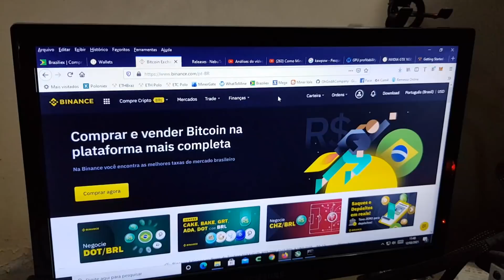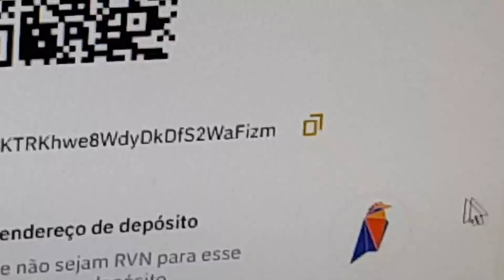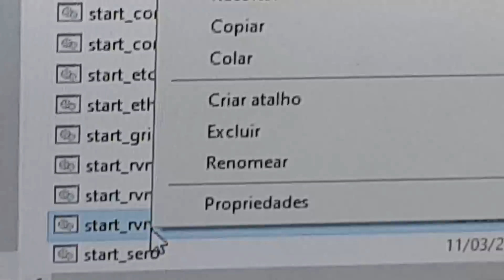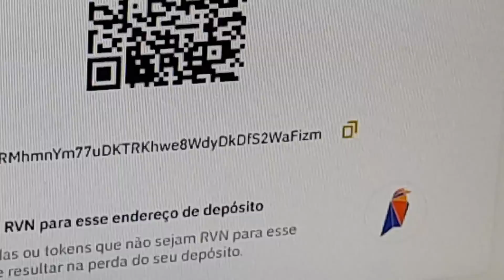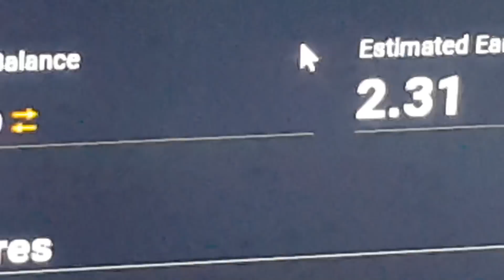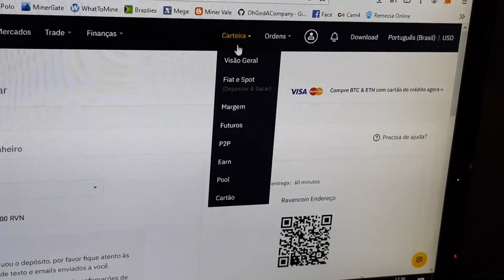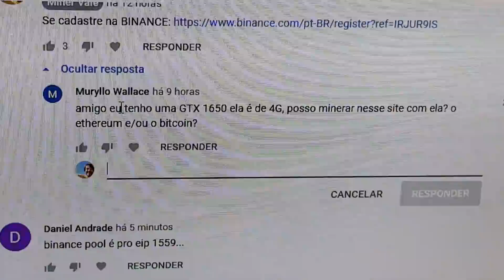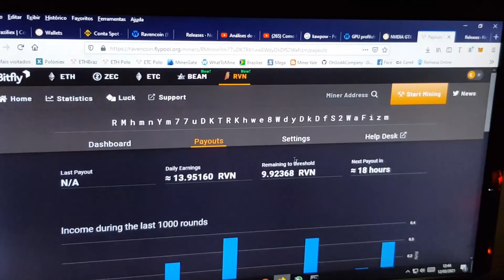Como Minerar Ravencoin Placa Vídeo 4gb direto Binance na pool Ethermine!